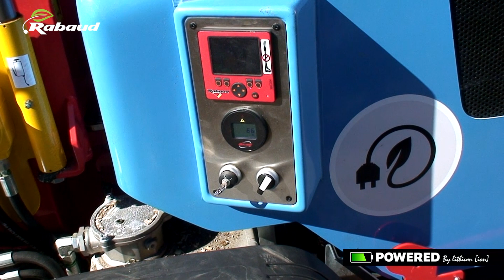RABAUD - Broyeur de branches électrique sur batteries : XYLOCHIP 150E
Voici les premières images du broyeur de branches ÉLECTRIQUE en essai chez un paysagiste !

Ce broyeur de branches fonctionne sur batteries lithium-ion 48 V.
Il permet de remplacer le moteur thermique dans un contexte économique et écologique.

D'une puissance de 13 kW, il est dimensionné pour un travail intensif et aux professionnels des travaux d’entretien d’espaces verts. Il allie les avantages de l’électrique sans fil, à la puissance du lithium-ion.

Répondant à un cahier des charges strict en matière de puissance et d’autonomie ce broyeur permet de travailler pendant 5 sans le recharger.

Il est ensuite rechargeable sur une prise électrique domestique 220 V, ou sur une borne de recharge de voiture électrique.

Ses capacités de broyage restent inchangées par rapport à la version thermique, il accepte des branches jusqu’à 150 mm de diamètre et est équipé du Rotor "5en1" : couteaux ou fléaux ou couteaux + fléaux.

Son poids, inférieur à 750 kg, permet de le déplacer derrière un véhicule avec un simple permis B.

En ne dégageant pas des gaz d’échappement au travail, les utilisateurs travaillent avec plus de confort et moins de bruits qu’avec des broyeurs de branches aux traditionnels moteurs thermiques.

A la fin de la vidéo comparatif avec la version thermique.